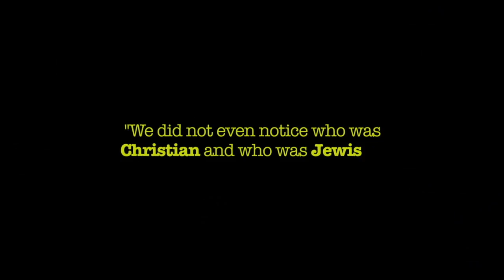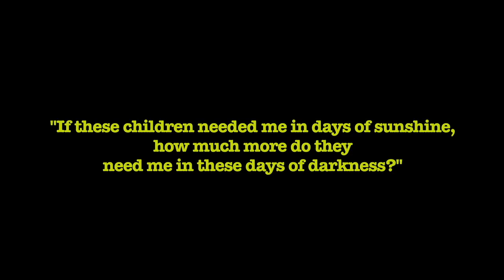Christian Teacher Saving Lives Of Jews In The Holocaust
The Christian teacher who gave her life to protect hundreds of Jewish schoolgirls from the Nazis.
Her name was Jane Haining. She is almost completely forgotten now.
But history should remember her name. Please watch her story.
Share it with the world so this brave women's sacrifice is honored.